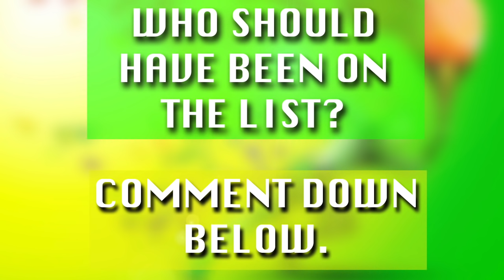Top 10 Hottest Female Athletes at Rio Olympics 2016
Top 10 hottest female athletes at the Rio Olympics 2016!

The Rio Olympics 2016 have been running for several days, and while the men's sports are exciting and everything, we all know a lot of people consider staring at the women to be an integral part of the Olympics. Especially because it's Summer, unless you have a thing for Winter coats.

Anyways, let's add to the Rio 2016 coverage on this channel by counting down the top 10 hottest female athletes at the Rio Olympics 2016. Of course, opinions will vary, and this is not an objective list by any means.

This video was supposed to be a list of 20, but it's surprisingly hard to find good pictures of a lot of the athletes, plus a ton of sites are lying and claim that certain women are competing at Rio 2016, when they're actually not.

List of the top 10 hottest female athletes at the Rio 2016 Olympics:
10. Aly Raisman, 21, from USA, competing in gymnastics
9. Morgan Mitchell, 21, from Australia, competing in athletics
8. Dafne Schippers, 24, from Netherlands, competing in athletics
7. Kassidy Cook, 21, from USA, competing in diving
6. Ingrid De Oliviera, 20, from Brazil, competing in diving
5. Alex Morgan, 27, from USA, competing in soccer
4. Zsuzsanna Jakabos, 27, from Hungary, competing in swimming
3. Hanna-Maria Seppala, 31, from Finland, competing in swimming
2. Michelle Jenneke, 23, from Australia, competing in hurdles
1. Darya Klishina, 25, from Russia, competing in long jump

Who do you think should have been on the list?
I may end up making another top 10 hottest female athletes video, or taking this one and adding onto it to make a list of 20 or more, if I can end up finding more photos.

Update:
A ton of people hate the athletes in this list, so I made another video with 20 more female athletes. Check it out here:

If you're new to the channel, I do daily recap videos that go over everything happening at the Rio 2016 Olympics, including results, highlights, world records, and the total number of medals for each country. Check them out if you're interested.